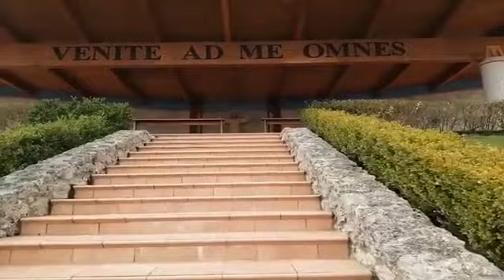(138)⚫Mrs. FORTUNATA made us a beautiful cake and a nice dinner ❤ Thank you so much my dear 😘